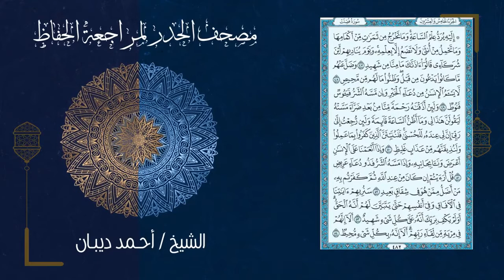41 سورة فصلت | مصحف الحدر لمراجعة الحفاظ بصوت القارئ احمد ديبان